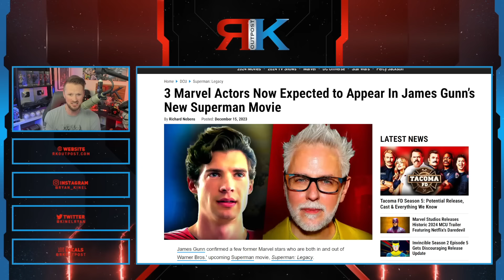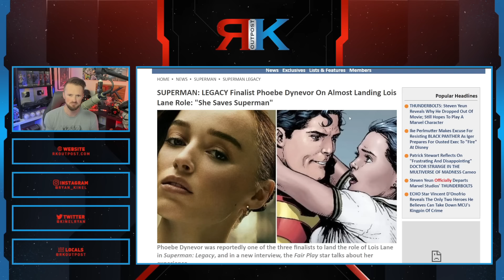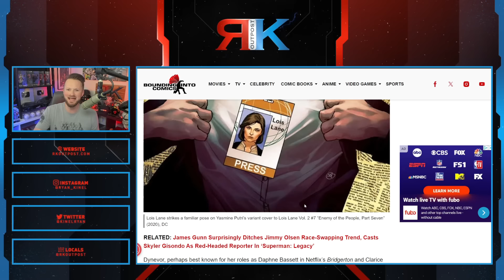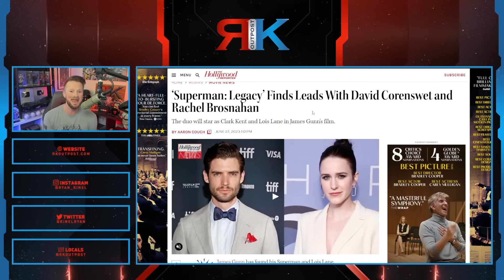James Gunn Will CUCK Superman?!? | Actress Claims Lois Lane "Saves Superman And Is The Fearless One"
A HUGE thank you to the following Patrons!:
Master Level:

Knight Level:

Mike Jackson -
Saberian Dream –
Rushin Bob -
Padawan Level:
Optimus Prune -
R R -